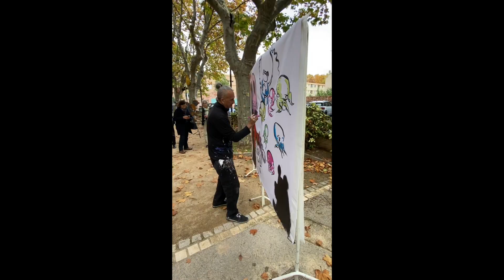Moya/Raphaël, "Figures en liberté"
Court extrait video de la live painting à 4 mains de Patrick MOYA / Patrick Raphaël pour le centre d'art Sébastien (St Cyr sur mer), samedi 14 novembre 2021